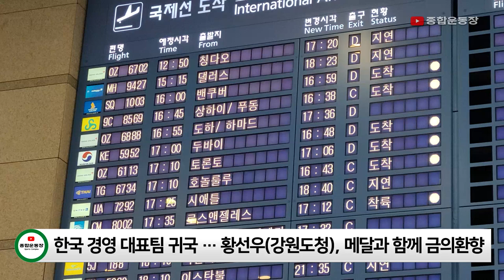한국 수영의 새 역사를 쓰고 있는 황선우 귀국…"파리에서는 메달색을 바꾸자!"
한국 경영, 아티스틱 스위밍 대표팀이  '2022 국제수영연맹(FINA) 부다페스트 세계선수권대회'를 마치고 오늘(27일) 오후 인천공항 1터미널을 통해 귀국했습니다. 특히 한국기록을 5번이나 경신하고 200m 자유형 은메달을 획득한 황선우 선수의 내년 항저우 아시안게임, 후쿠오카 세계 선수권 그리고 2024년 파리 올림픽에서의 선전을 기원합니다.